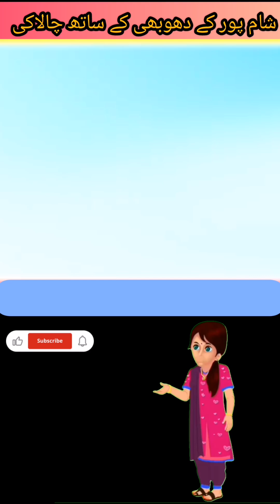شام پور کے دھوبھی کے ساتھ چالاکی || Urdu Viral Drama Story || Film and Action Kidfu TV